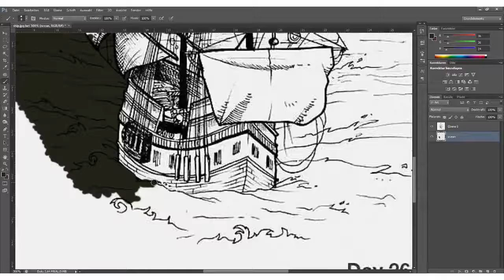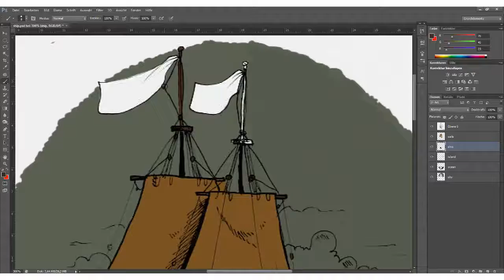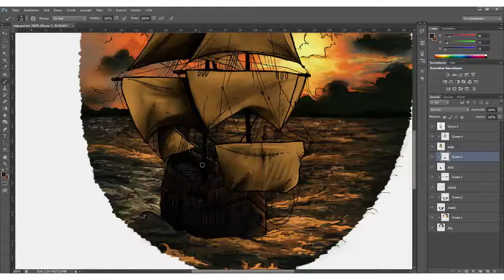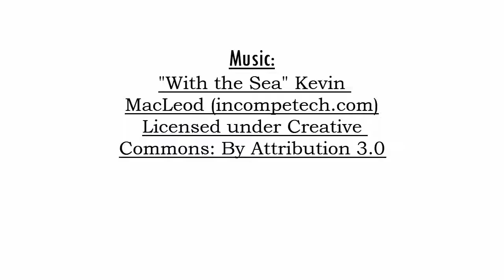Zeichenblick - Speedpainting - Sail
Re-Upload due to copyright enfringement on the audio ^^"

Yeah so basically it's lineart done by one of my best friends and I did the coloring on it. I always wanted to collaborate but as it is of now, I don't see that happening so this is the best I could do. Enjoy.